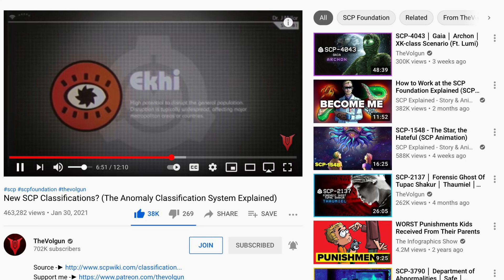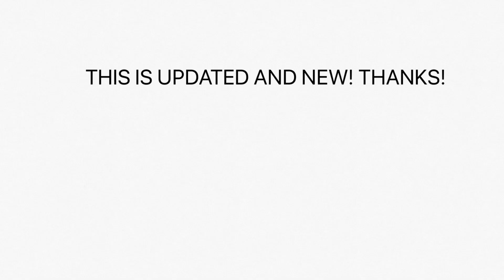New SCP Foundation Updates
New SCP FOUNDATION
UPDATES